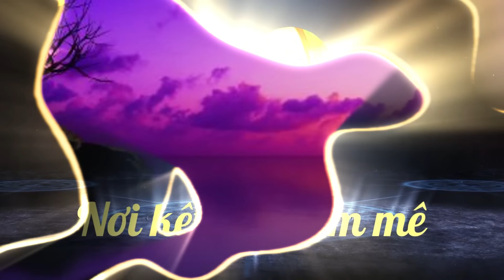{Cờ Tướng} Lại Lý Huynh phế xe kinh hoàng tấn công đẹp mắt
thiên thiên tượng kỳ dậy sòng

__ KÊNH CỜ TƯỚNG BÀ RỊA ĐÃ CẬP NHẬT TÍNH NĂNG HỘI VIÊN ,CÁC BẠN YÊU MẾN KÊNH CÓ THỂ MUA GÓI HỘI VIÊN (NHẤN VÀO ĐƯỜNG LINK BÊN DƯỚI) ĐỂ ỦNG HỘI KÊNH.XIN CÁM ƠN.